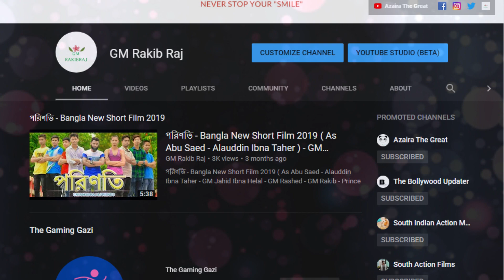Chiyan Vikram 2019 Kadaram Kondan Full Movie Hindi Dubbed Release Date Updates Vikam,Akshara Hassan